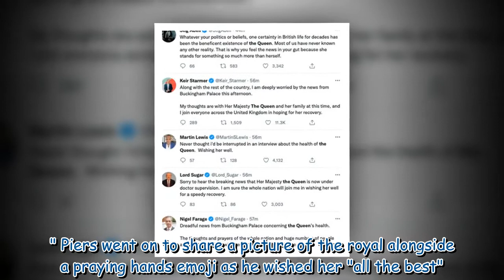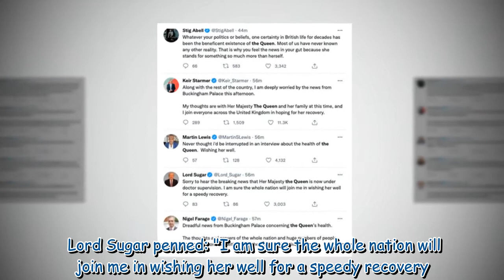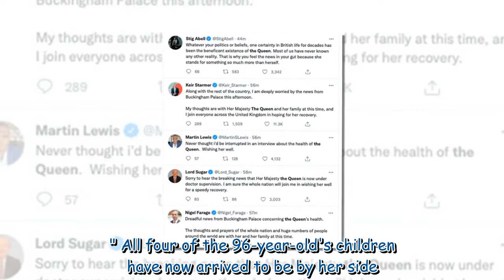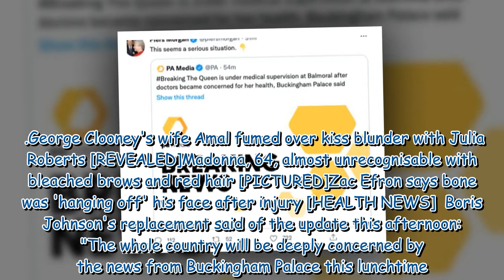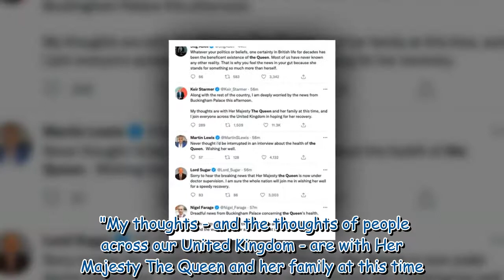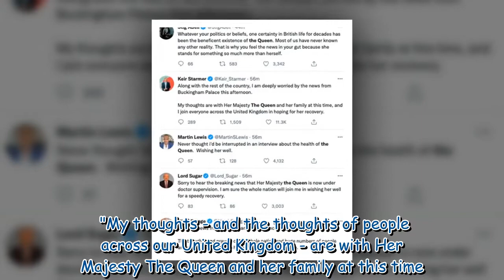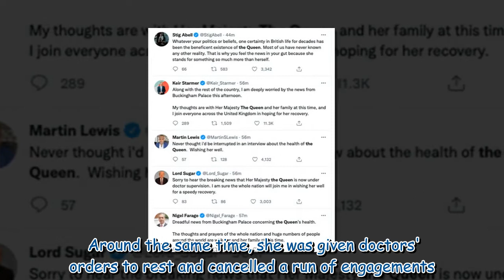Piers Morgan leads concerns for Queen as doctors 'worry' for royal